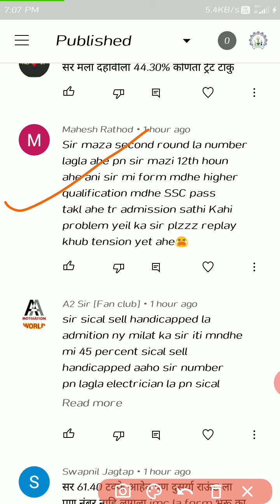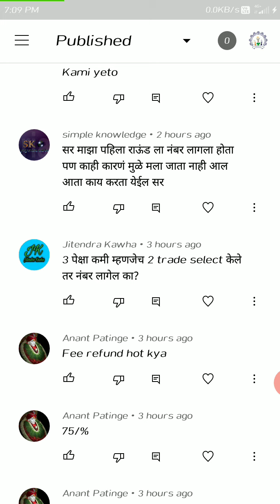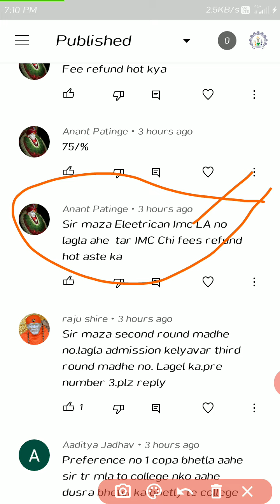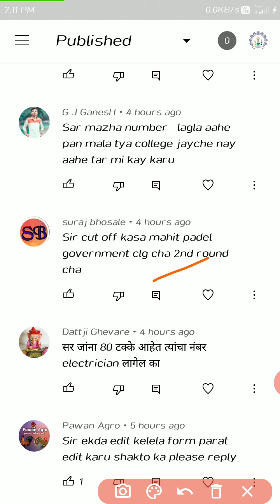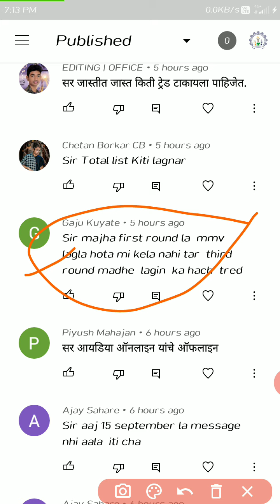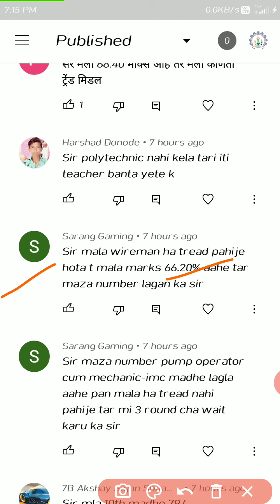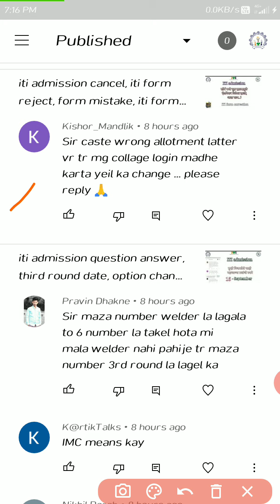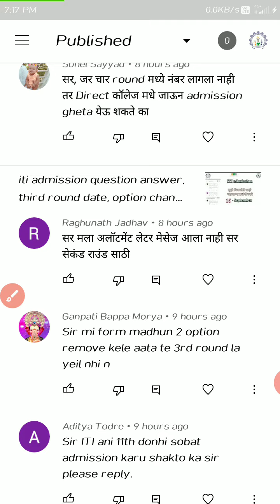iti admission question answer, third round date, option change, merit list, last date, etc